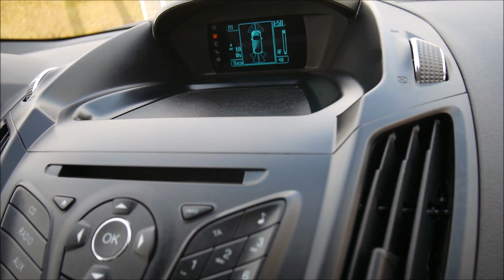Autokomis Soloch Oferta sprzedaży: Ford Kuga II 2.0 TDCi 150KM 2015 -Prezentacja. Goczałkowice-Zdrój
Ford Kuga II 2.0 TDCi 150KM Serwis ASO. Rok: 2015. Przebieg: 71000 km. Cena jak w ogłoszeniu:

Autohandel
Car trade
Commerce automobile
Торгівля автомобілями
Торговля автомобилями
تجارة السيارات